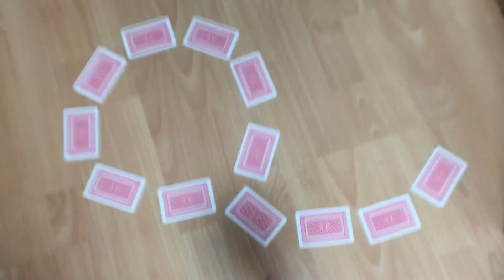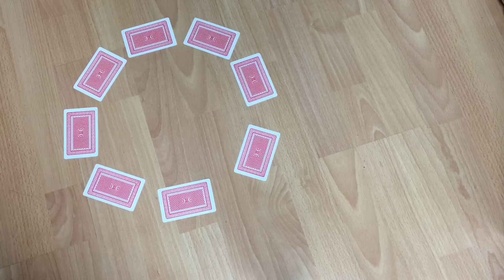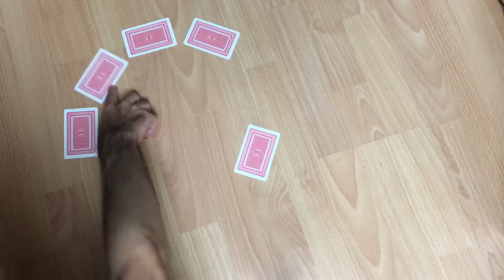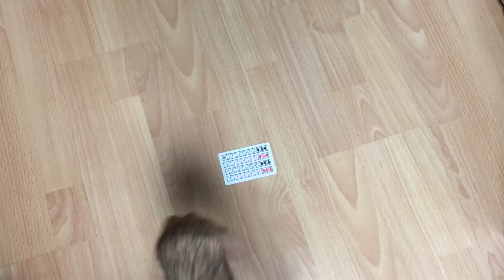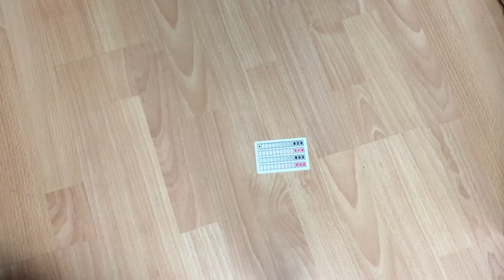VÁLASSZA A NÉZŐ AZT, AMIT TE AKARSZ! - Könnyű trükk kezdőknek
Egy játékos trükk, ahol a néző azt a lapot húzza, amit te akarsz.

Ha szeretnél postán küldeni valamit, ide megteheted:
Ynfoo Online Kft.
1134 Budapest,
Kassák Lajos utca 66.